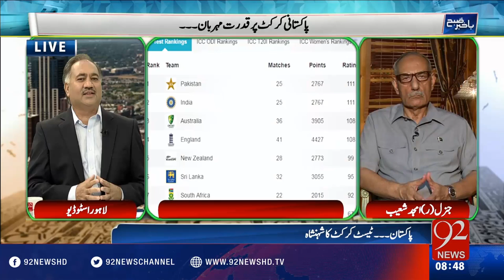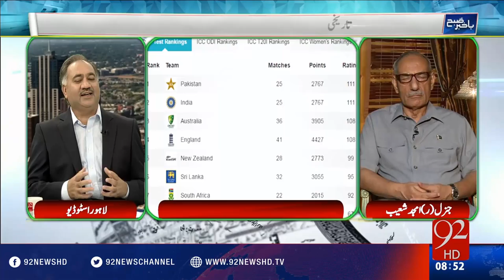Bakhabar Subh -23-08-2016- 92NewsHD